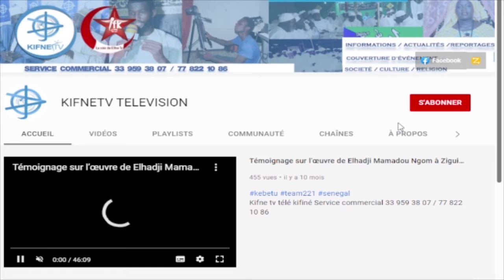roy lu bah